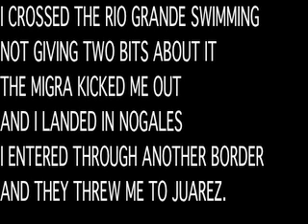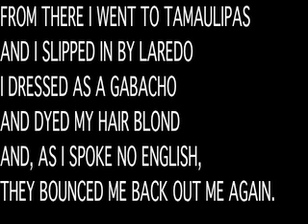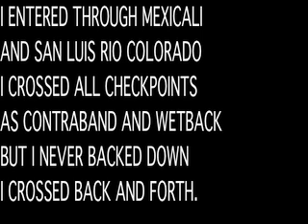Los mandados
Los Mandados (English Subtitles)